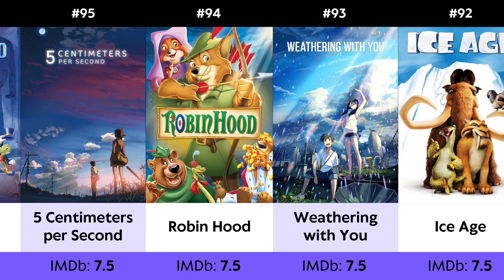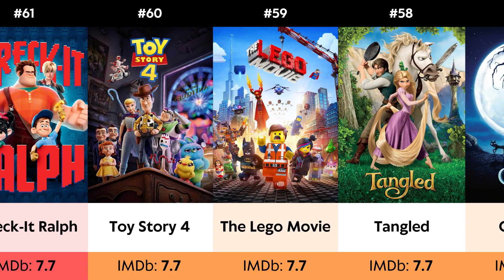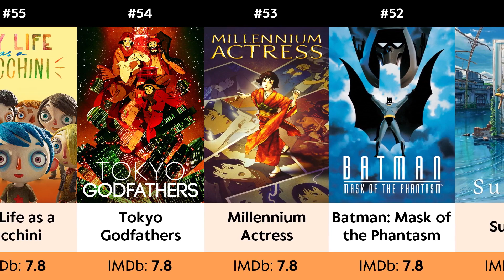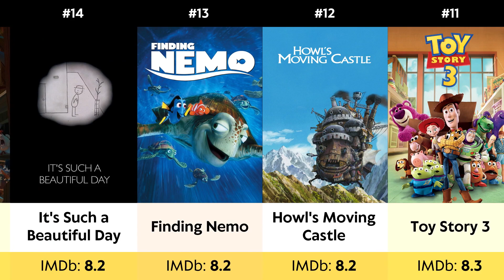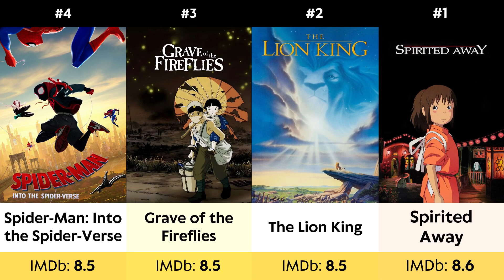Top Best Animation Movies of All Time (IMDB's Top 100)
Any other video ideas, write it in the comments :)

The 100 best animated films of all time based on IMDb's ratings. Hope you enjoy!